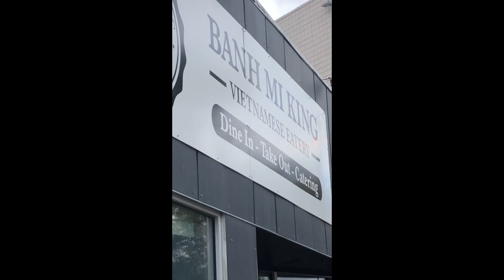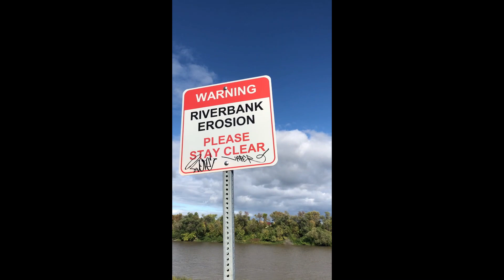A day in my life in Winnipeg; turn on uk subtitles plz :)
*TURN ON THE SUBTITLES: ENGLISH (UNITED KINGDOM) !*
*자막 넣었으니까 자막 켜서 보세요!*

OOP OOP This would be my very first vlog! Trying this out with my iphone while waiting for the digital camera coming soon. :) I had such a nice time with good friends! Idk Im bored thesedays and it's good to create something. :)

제 첫번째 블로그 입니다! 디지털 카메라 배달받기 전에 아이폰으로 촬영해봤어요. 좋은 친구들이랑 좋은 하루 보냈습니다. :) 요즘 많이 지루하기도 하고 무언가를 만든다는 건 좋은 것 같다는 생각이 드네요. 나중에는 풀타임 여행가가 되고싶어용. 비디오 감상 잘 하셨으면 좋겠구요, 구독 꼭 해주세요! 감사합니다.  :)